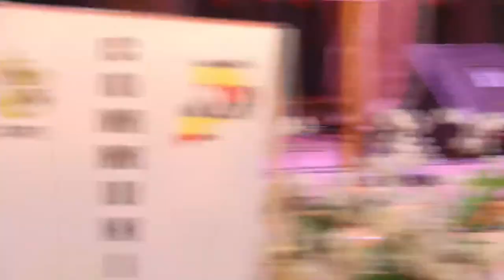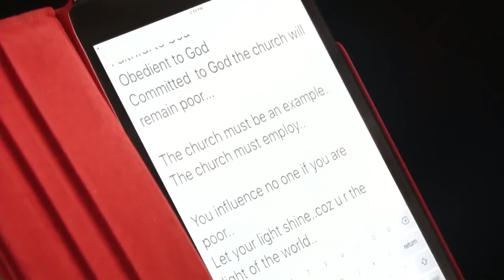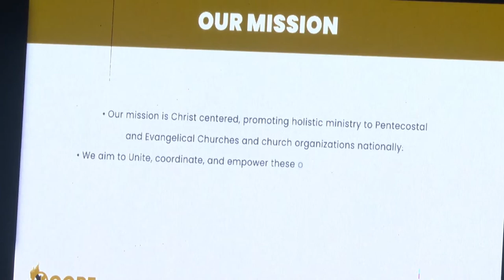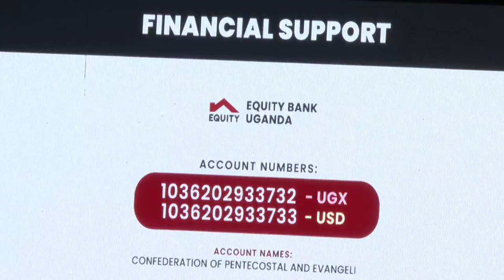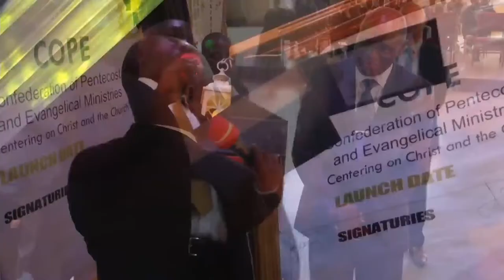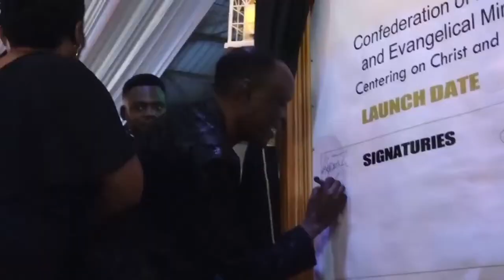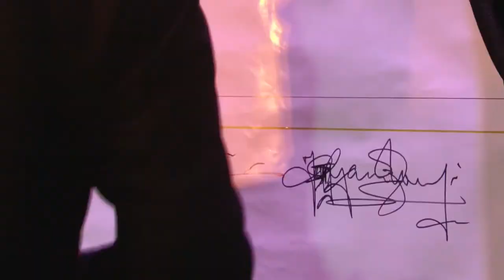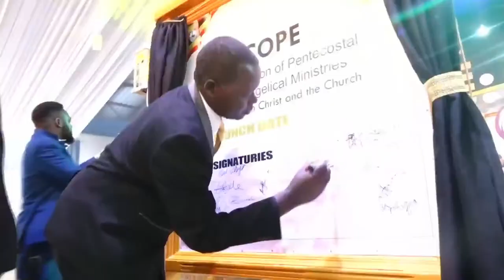Inauguration service of Bp Michael Kyazze and launch of Cope at Omega Healing Centre Namasuba - Live